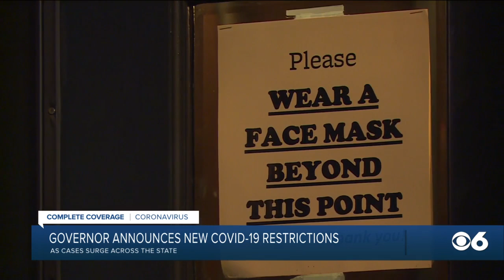New restrictions on restaurants